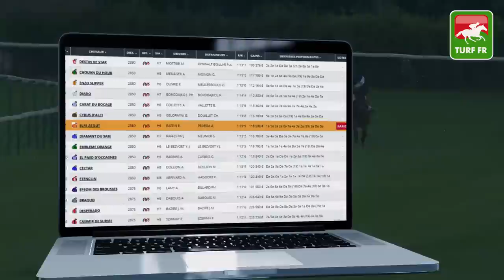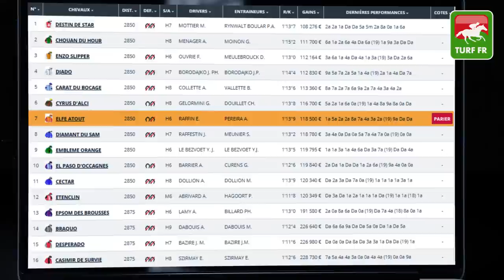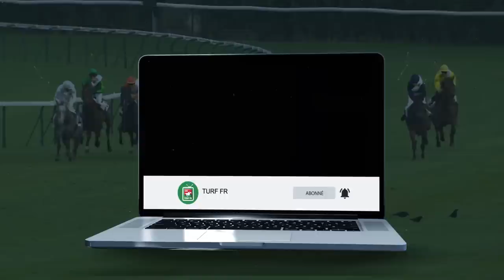Minute Quinté TURF FR : PRIX OPHELIA - Vendredi 11 Septembre 2020 - Paris Vincennes 🏇 PMU #214363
🥇 Retrouvez le pronostic exclusif de notre expert Turf Lucius Simenon pour le PRIX OPHELIA Vendredi 11 Septembre 2020 à l'hippodrome de Paris Vincennes en Ile de France.

✅ NOS LOGICIELS TURF :
✔️ Logiciel TURF INFO Professionnel Edition: